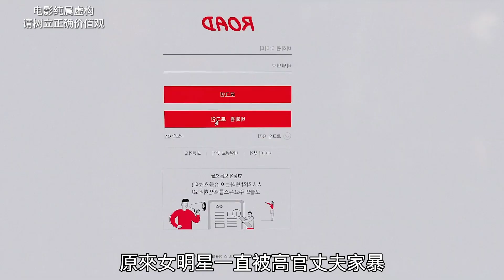【七笑】女明星去修手機，修理工竟曝光私密照片，光鮮外表下有何秘密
简介：該片是以與現代人關係密切的智能手機為素材的影片。

熱門視頻傳送：
【七笑】一口氣看完10部大尺度無刪減人性電影！要尺度有尺度，要深度有深度！
【七笑】一口氣看完10部人性電影！人骨製作“高鈣麵粉”、偷偷餵奶只為復仇、用屍體誆走醫院五個億、要素過多不得不看！